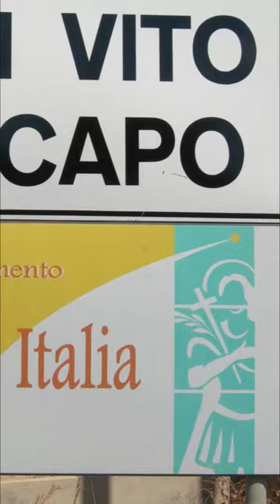The Cavemen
On Saturday 23 September 2017, Ignacio Serricchio, [Don West from Lost in Space], uploaded a video to his instagram of himself and a buddy having some fun in a cave in San Vito Lo Capo, Sicily, Italy.

I looked at it and thought "I can build a short film around this".

Originally planned to just be a cave sequence during a storm, as I developed it and became familiar with San Vito, I expanded it to start off as a travel-log for San Vito.

Other footage Nacho had shot at San Vito fit snugly into the narrative and a squirrel shot by Ajay Parikh-Friese [Vijay from Lost in Space] became the pivot point transitioning the tour story to the stormy adventure.

It was a challenge, being my first ever 'vertical' film [640 x 1136] and combining still images with animation to propel the story in a way I haven't used before.

I transformed the mono sound from the video footage into stereo to bring their sound to life.

Some amazing storm footage from You Tube's Pecos Hank added some major dramatic punch.

This also marks the debut of a music score recreation I produced earlier in the year , a stereo version of a familiar Lost in Space music track from the My Friend Mr Nobody score, underscoring Nacho's rock pool sequence.

John Williams amazing "My Friend Mr Nobody" score captures the essence of San Vito perfectly and is combined with riffs from 'Reluctant Stowaway', 'The Derelict' and 'Island in the Sky'.

Hope you enjoy watching 'The Cavemen' as much as I enjoyed making it.

Zakk Rokkanno - Friday 6 October 2017